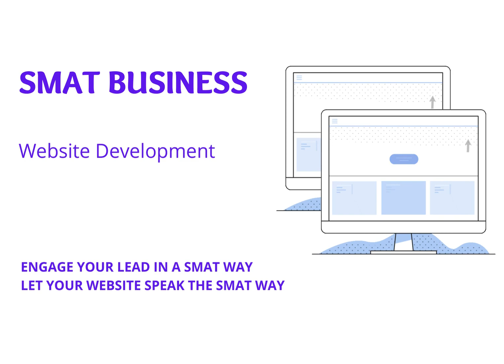SMAT VIDEO SMAT VIDEO